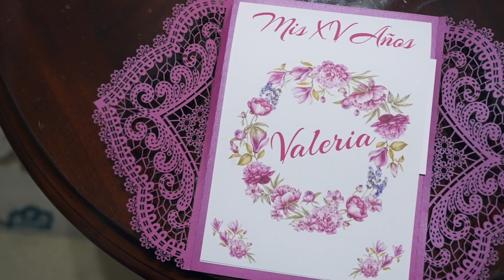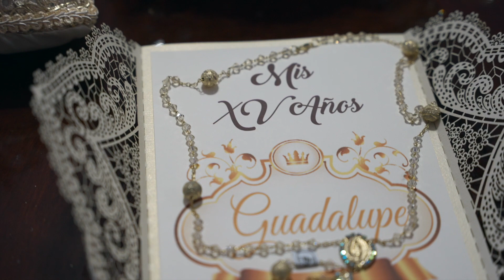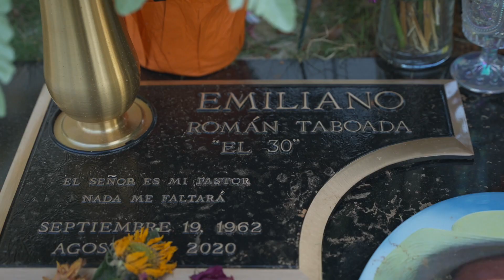Valeria & Lupita Mis XV Años Highlight Birminghma Al 2022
Ofrecemos servicio profesional de Fotografia, Video and Dj para todo tipo de evento social contáctanos para precio y disponibilidad.